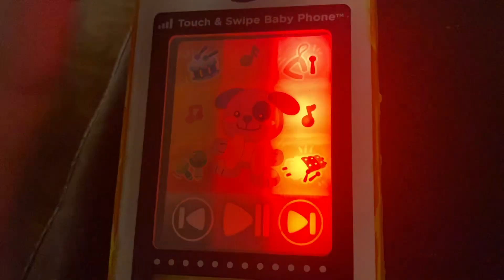VTech startup & shutdown (touch & swipe baby phone version)